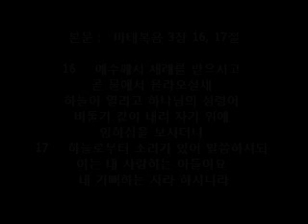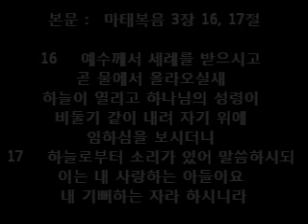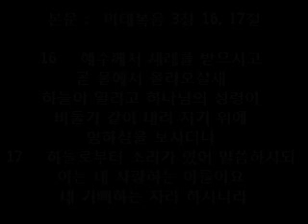2017년 5월 24일 마태복음 3장 16, 17절